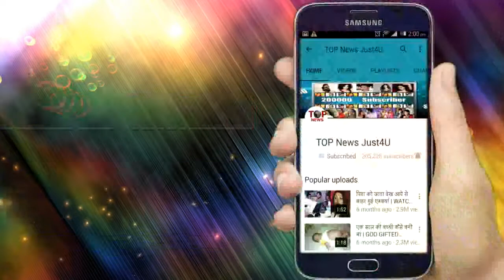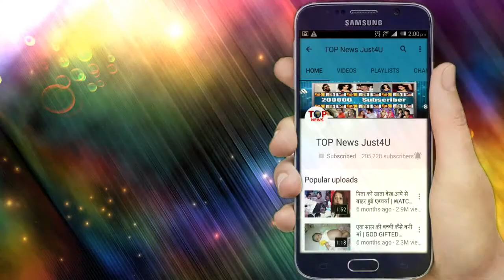BEPANAAH: OMG!!PRAGATI को छोड़ देगा RAGHBIR, क्या करने वाली है PRAGATI